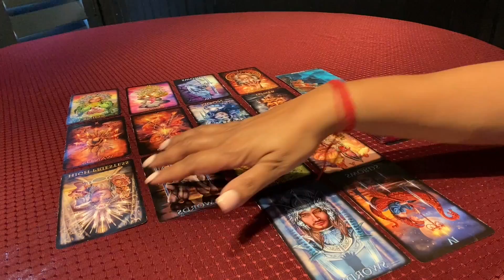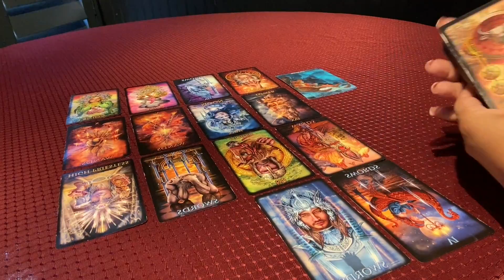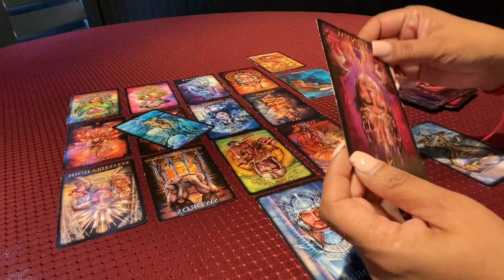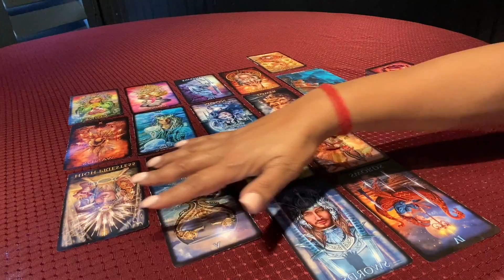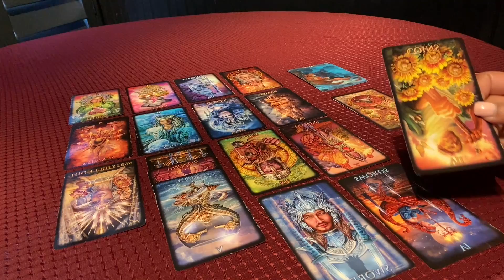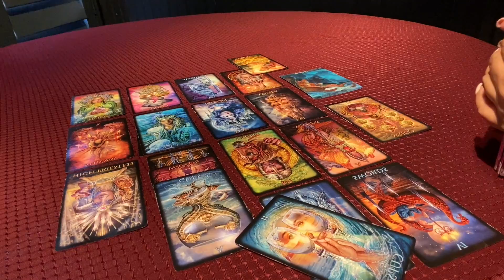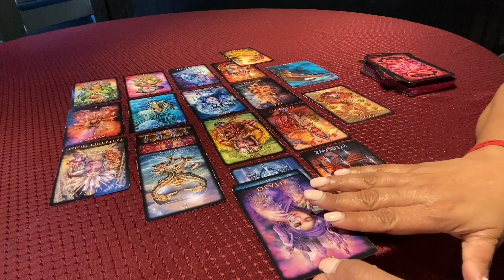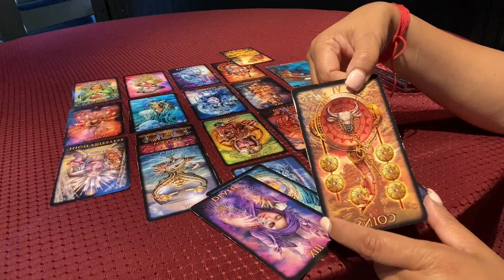Cancer May 2022 Weekly Tarot Reading: You're Goal is Not Their Goal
TAROT & ORACLE Decks Used BY HOW LOVE TAROT:
EASY TAROT - by Josephine Ellershaw, Cirro Marchetti
OTHERKIN TAROT - by Siolo Thompson